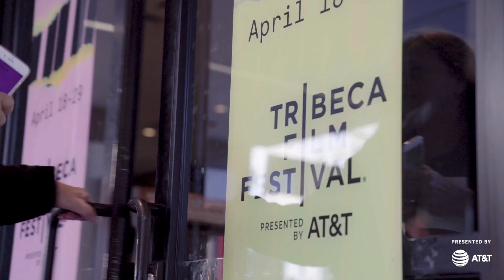Jeffrey Wright Says Anthony Hopkins Was the Prime Jokester on Westworld’s Set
Jeffrey Wright of Westworld stopped by Vulture’s studio at Tribeca Film Festival to discuss his new film O.G. and revealed the truth about beloved British actor Anthony Hopkins: “He’s just fantastic … and a bit mischievous.” We’d expect nothing less from that Ford fellow!